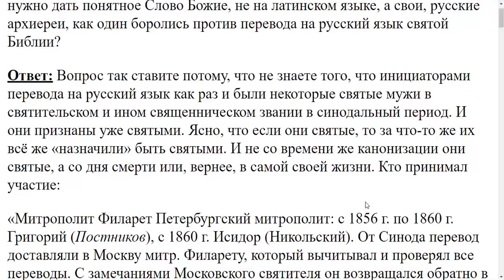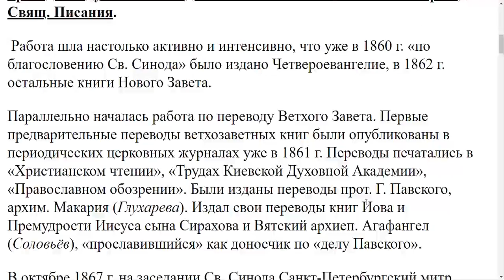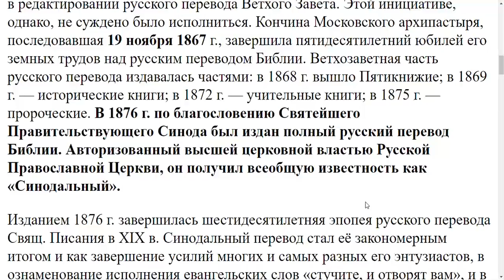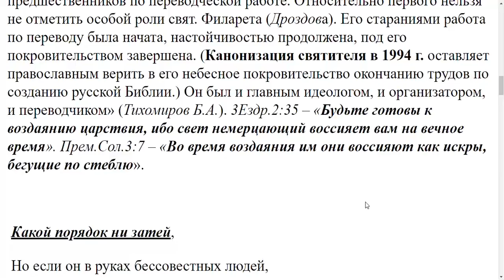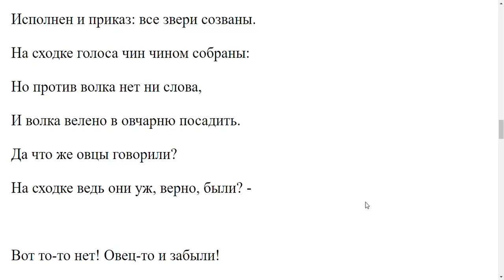3576. Русский архиереи боролись против перевода Библии?